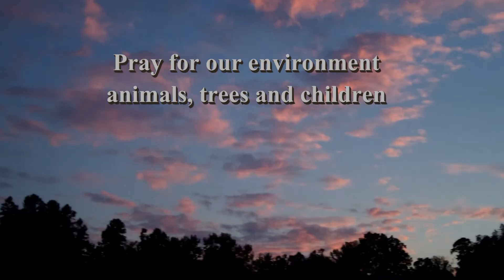Kahtahdin sheep, a journey. With music by Stephen J. Anderson "The Spirit of God"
A journey to find more Kahtahdin hair sheep and some of the sights we saw along the way;  Amish farmers with haystacks, hawks, a country auction and beautiful scenery.   Music:  "The Spirit of God" by Stephen J. Anderson